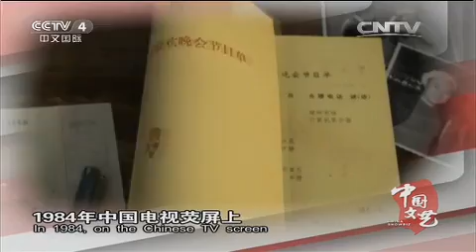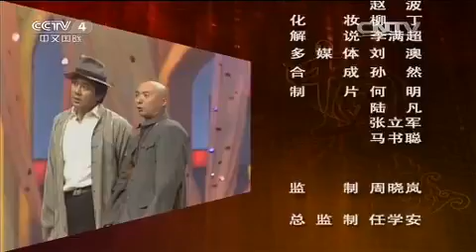20150421 中国文艺 艺术光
中央电视台《中国文艺》栏目开播于1996年5月1日，是第四套中文国际频道的一档综合性文艺专题目。该栏目属于日播节目，节目时长为30分钟。节目主要以弘扬中华民族传统文化、播撒五千年古老文明、关注中国与世界重大的文艺活动、用精彩的电视文艺作品为海内外华人观众打开一扇精神视窗。